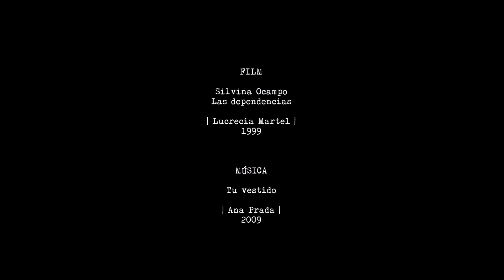Las vestiduras peligrosas | Silvina Ocampo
*Texto: "Las vestiduras peligrosas",  Silvina Ocampo.
Film: Silvina Ocampo - Las dependencias (Lucrecia Martel - 1999)
Edición: María Belén Aguirre - Andrés Kischner
Fotografía de Portada MBA: Ángel Alen